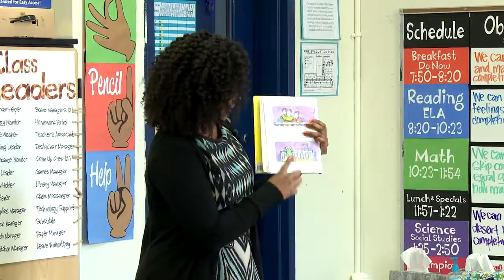Teacher of the Year Spotlight | Joscelyn Reed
A short feature video on our founder, Joscelyn Reed, when she won the Teacher of the Year award for all of the Friendship Public Charter School district.